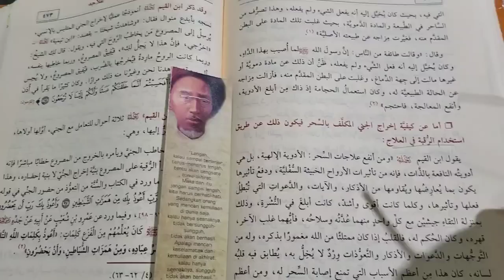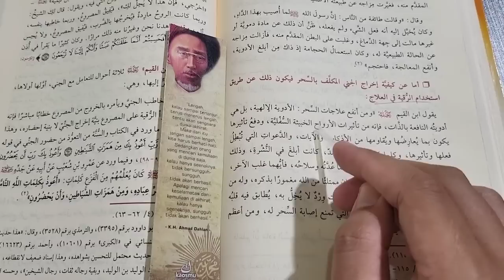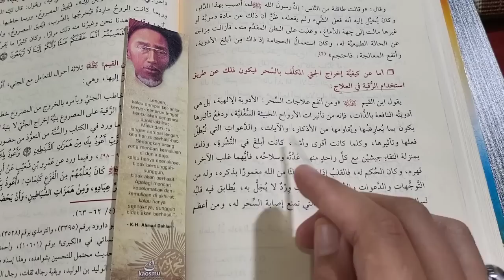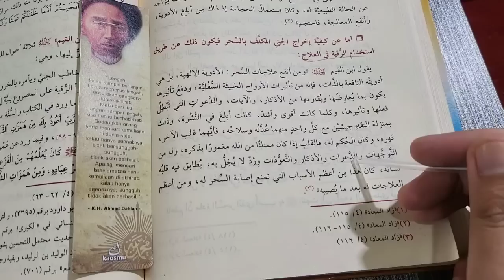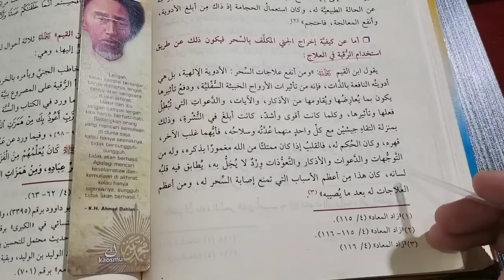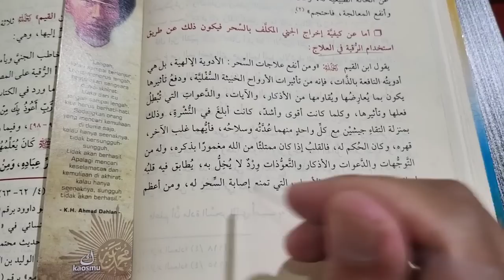CARA MENGELUARKAN JIN PADA KASUS SIHIR, PART 1